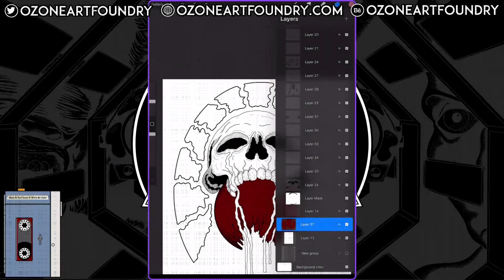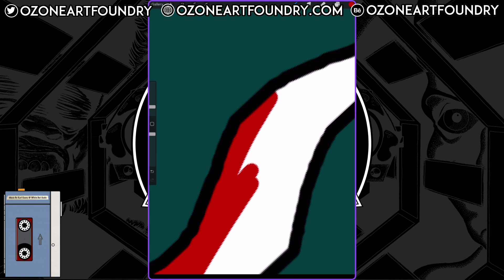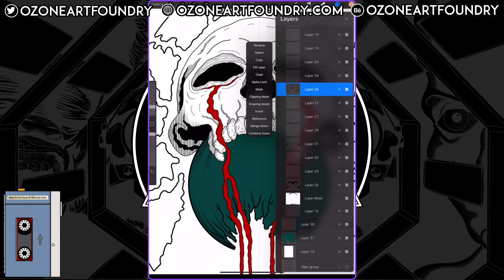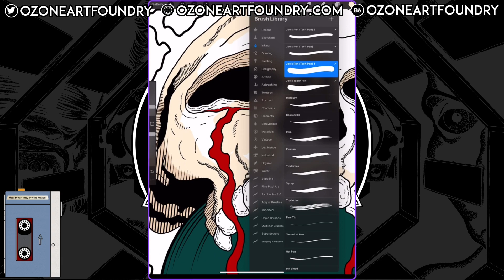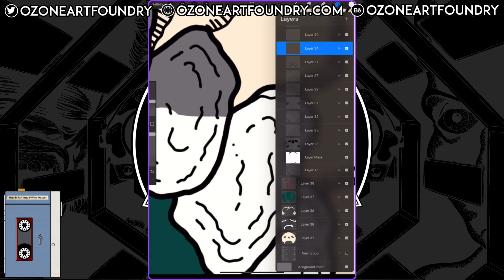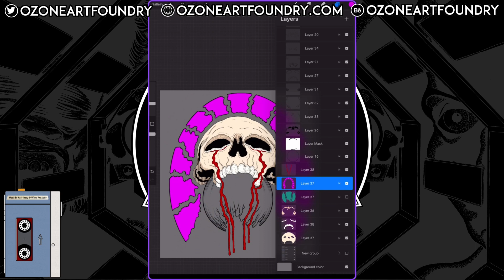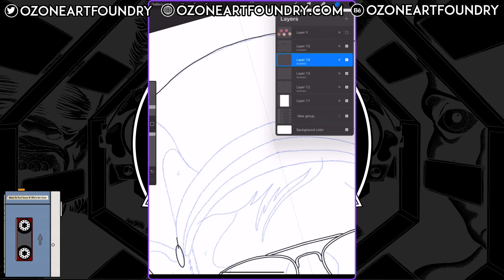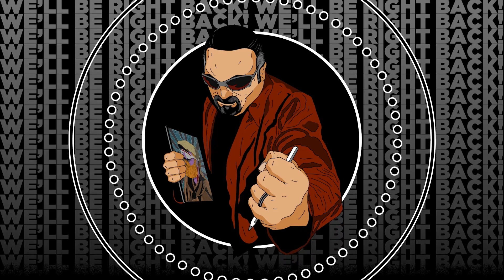Joe Doodles 071223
In this video I finish adding some basic color to the skull and orb piece before I start in on a humorous shirt design based on one of the Digital Foundry team.